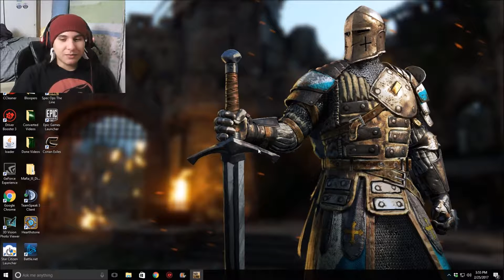Spec Ops The Line Ep 6